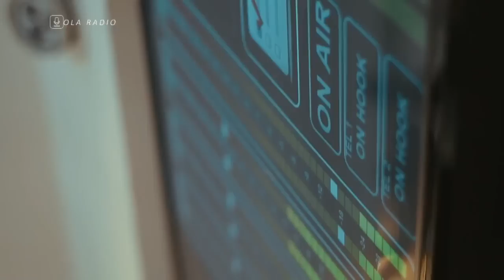Gobierno anuncia 33 medidas en materia de seguridad y prevención del delito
33 medidas en materia de seguridad y prevención del delito contempla el plan que anunció el Gobierno.

La iniciativa -de la que buscan obtener resultados en 3 meses- tiene como eje la recuperación del espacio público, el control de armas y el trabajo contra el crimen organizado.